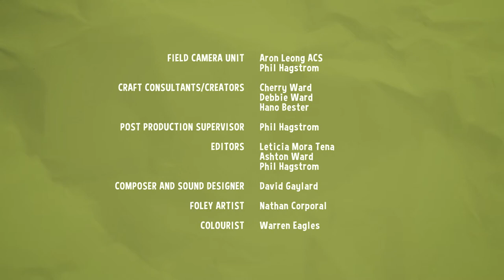Sally and Possum Season 1 Episode 4 - Possum wants a pet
Possum decides he wants a pet. Sally suggests lots of pet ideas including a fish but Possum thinks fish are boring.

Attribution: © State of Queensland, (Department of Education) (unless indicated otherwise) Sally and Possum Season 1 Episode 4 - Possum wants a pet This video is licenced under a Creative Commons Attribution-NonCommercial-NoDerivatives Licence